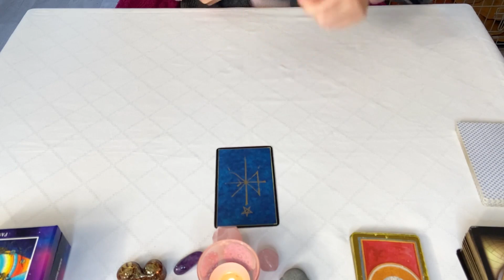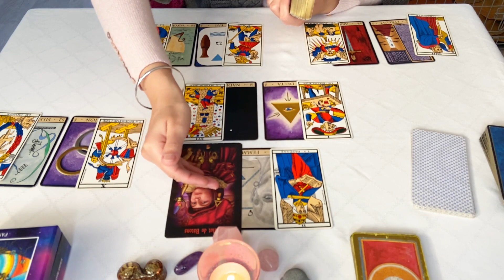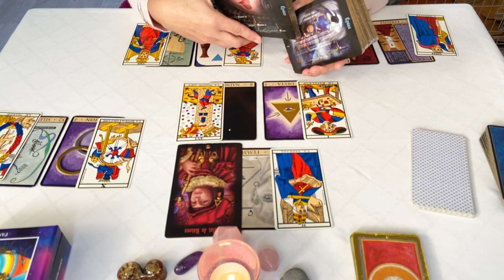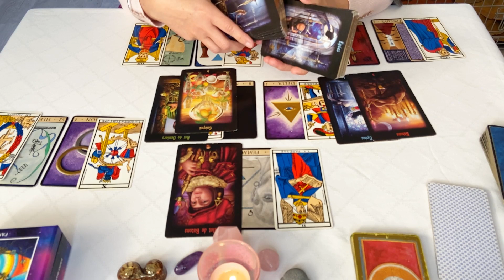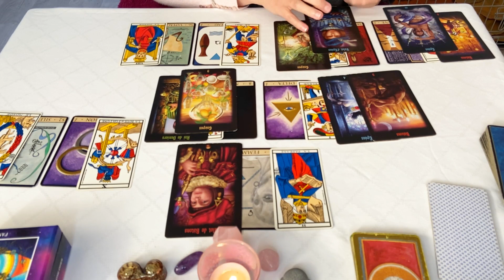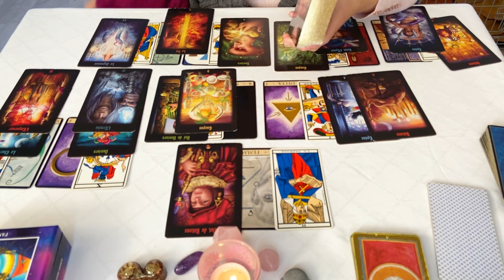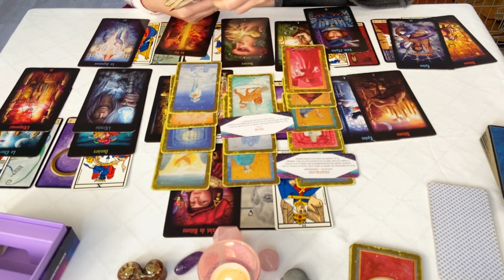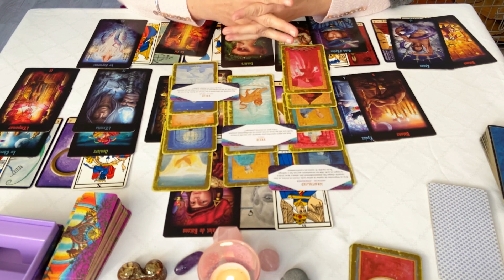Sagittaire janvier 2022 : vous gardez une part de mystère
Au revoir 2021 et bienvenue 2022 🎊

Je vous souhaite à toutes et tous une merveilleuse année 🥂qu’elle vous soit douce et vous comble de bonheur 💕

Et si nous regardions ensemble les énergies du mois de janvier pour les Sagittaires ♐️ ? que ce soit votre signe solaire, ascendant ou lunaire.

Gardez à l'esprit que c'est un tirage général et ne gardez que ce qui vous parle, qui correspond à ce que vous vivez. 🤗
Si vous souhaitez une consultation privée, je vous invite à vous rendre sur mon

      - en partageant
      - en commentant

Je vous souhaite une merveilleuse journée, un excellent mois de janvier ☀️

Natacha